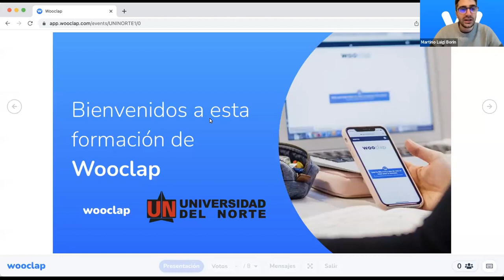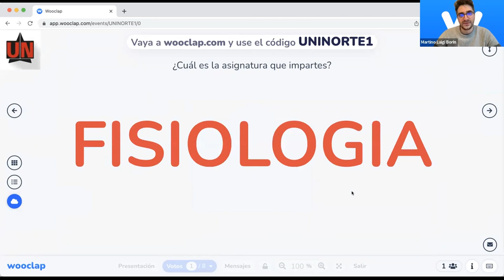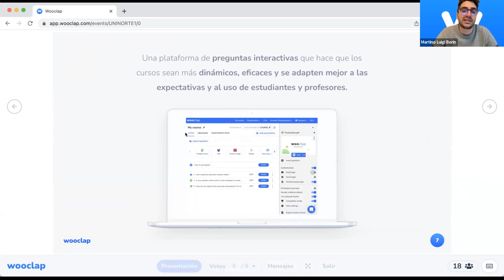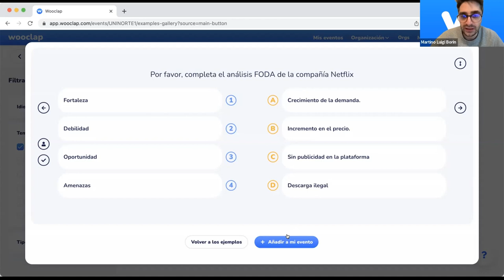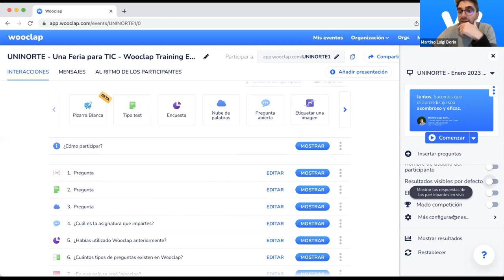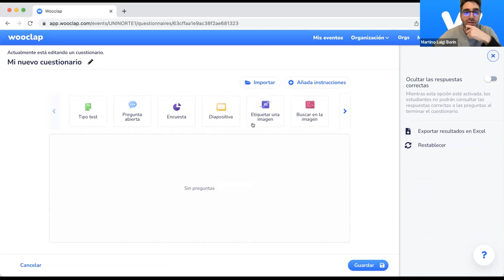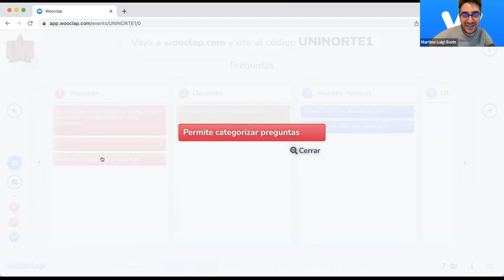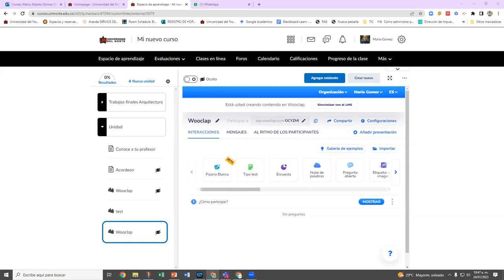Aprende a usar Wooclap - APRENDE TIC